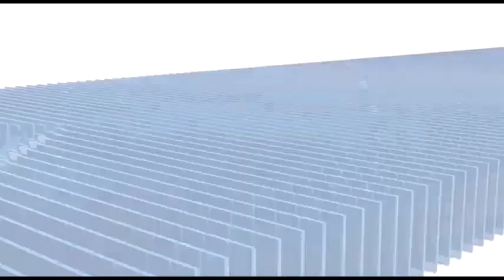मौसम का मिजाज : आज छा सकते हैं बादल,गर्मी से नहीं मिलेगी राहत